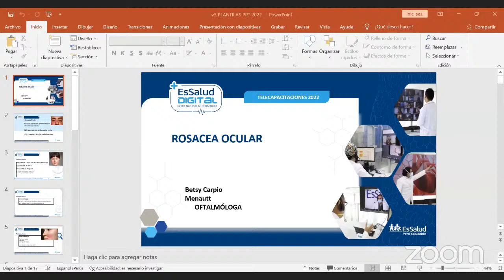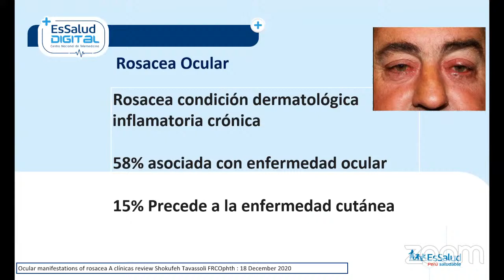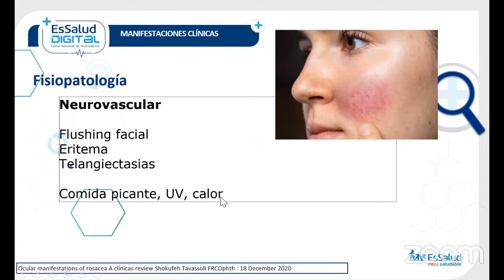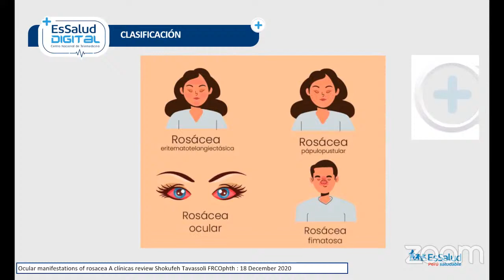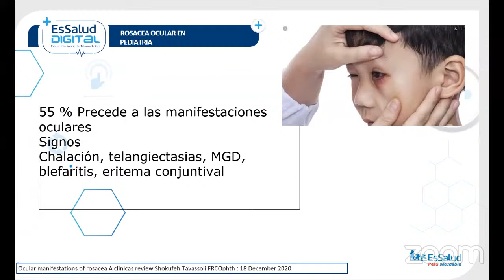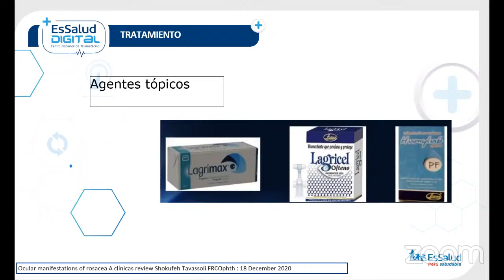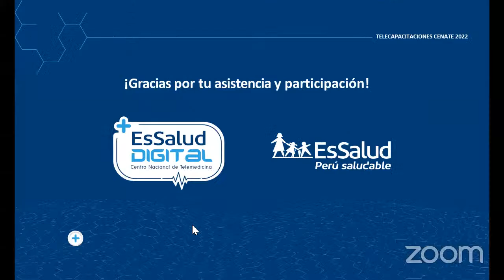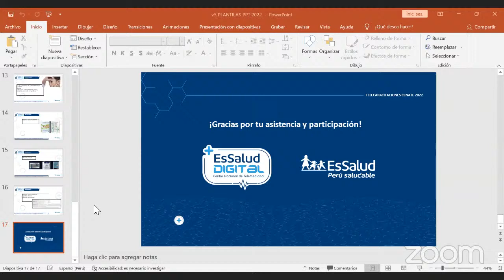Rosacea ocular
Dra. Carpio Menautt, Betsy Lucia
Oftalmología - CENATE